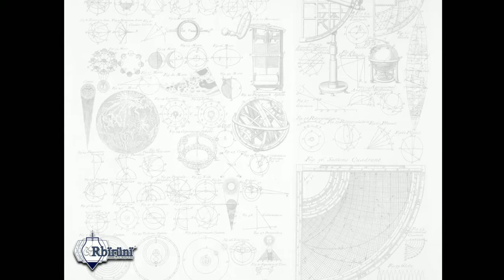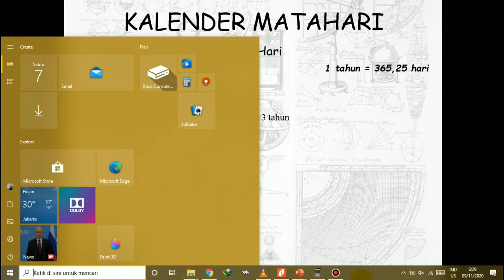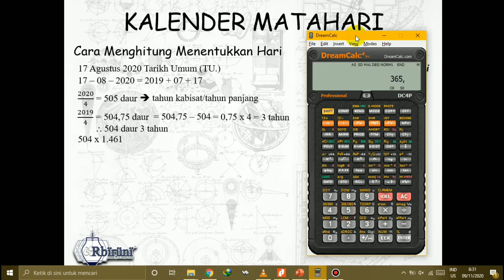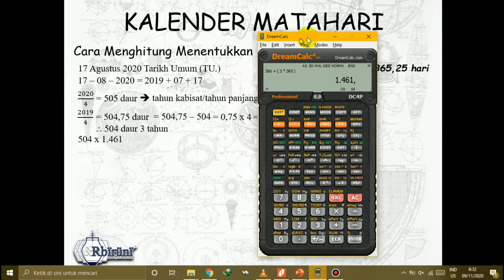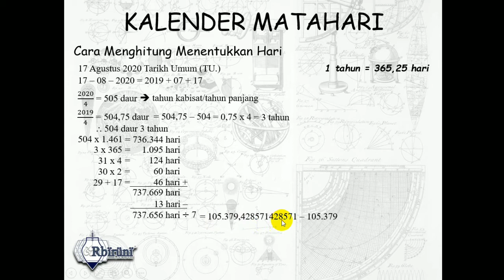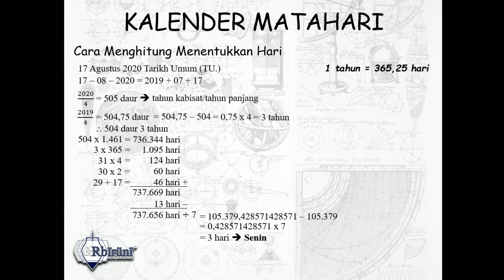Cara Menghitung Menentukan Hari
Bismilläh
Kali ini kita belajar tentang penanggalan berawal dari kalender Matahari.